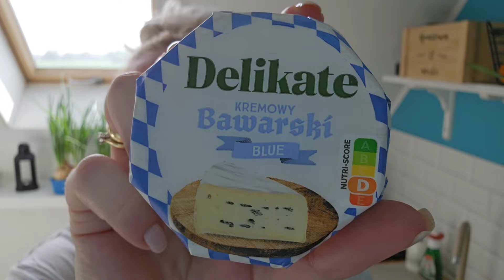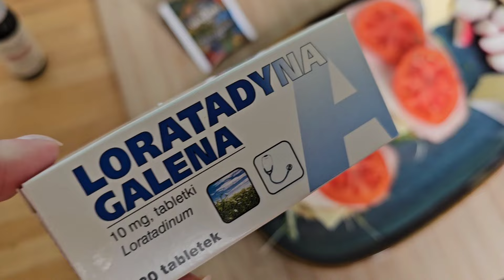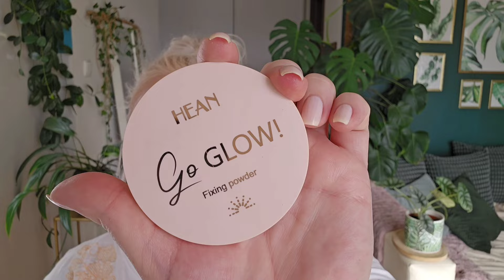HAUL SPOŻYWCZY 🛍 TROCHĘ KWIATÓW 🌿 MAKIJAŻ 💄 OBIAD 🥘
Cześć, witajcie, z tej strony Kamila i dzisiaj zapraszam na mój

Serdecznie zapraszam do oglądania, lajkowania i subskrypcji ☺

Uderz w 🔔 aby być na bieżąco i dostawać powiadomienia o nowych filmach 📽

❗Na 4000 subów nowe super rozdanie ❗️

Mój Vinted

Muzyka: Memories
Muzyk: LiQWYD